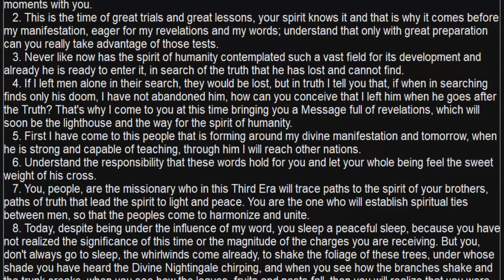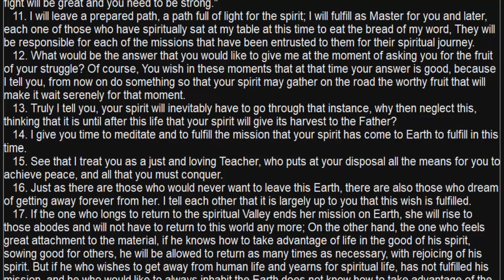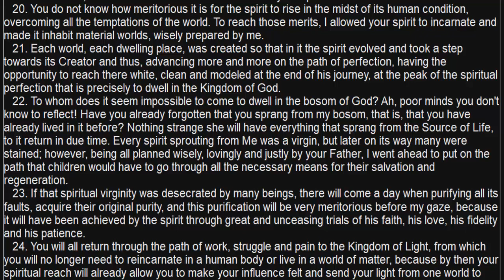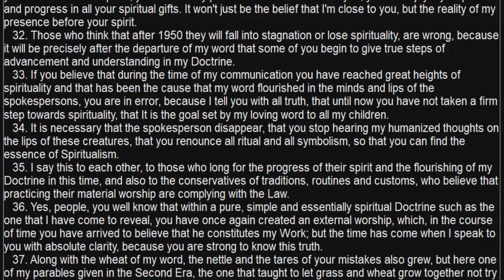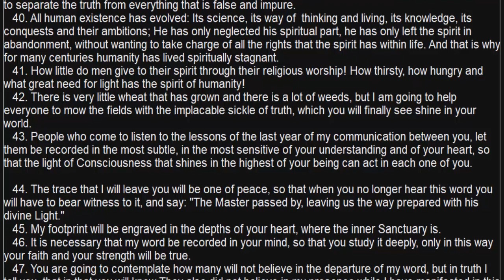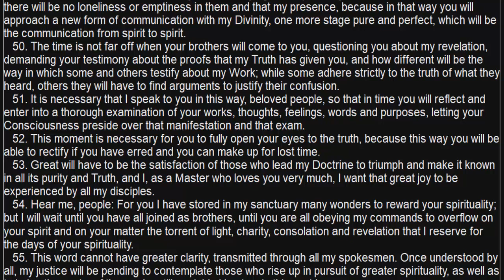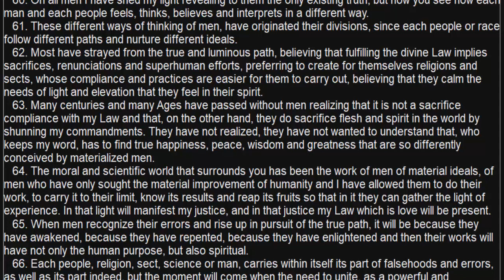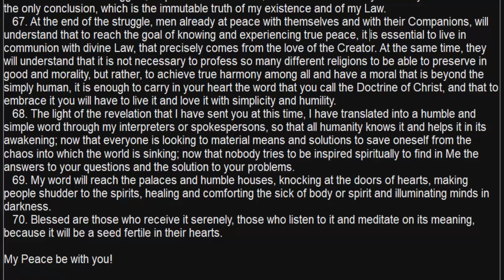Book Of The True Life Volume 11 Teaching 313 Read Along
this is a read along of the Great Book of True Life Volume 11 Teaching 313. Read by Stacy Smith.